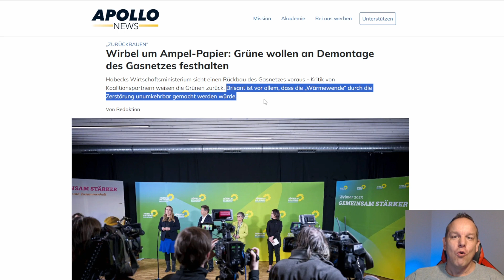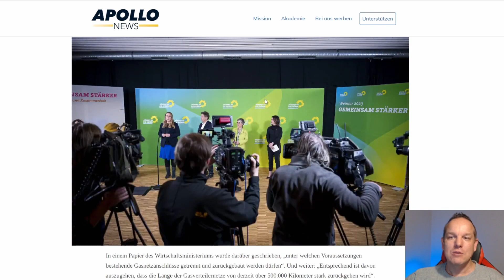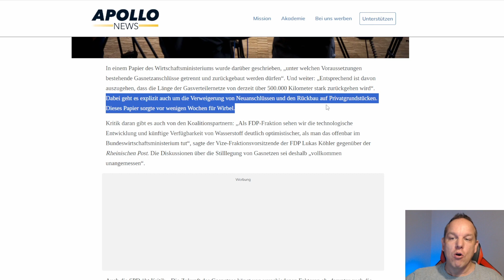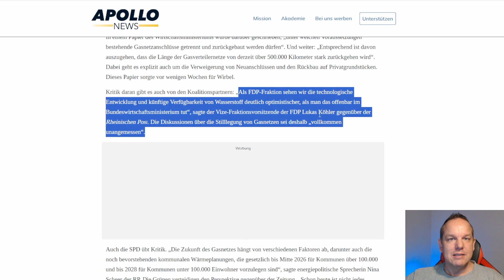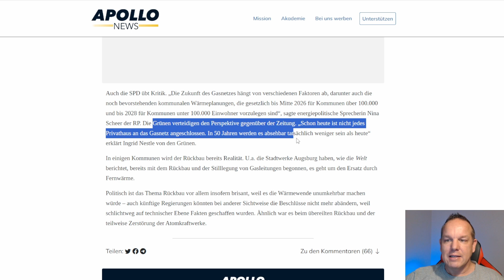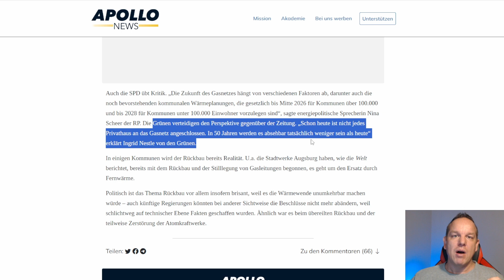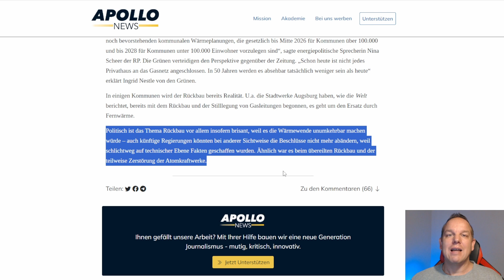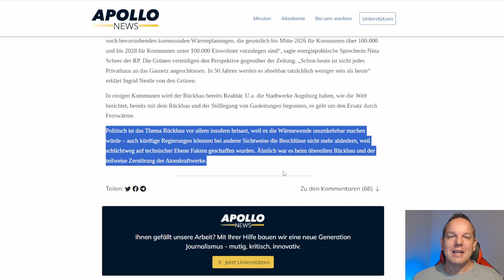Unglaublich! Die Grünen halten an ihrer Zerstörungsagenda fest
Die schockierenden Details hinter den Zerstörungsplänen der Grünen!

▬ Brauchbares ▬▬▬▬▬▬▬▬▬▬▬▬▬▬

►Bitcoin: bc1qs05kxgmf98x9hrnlqgnhm8cmyfr3av0dw6lf0k
►Ether: 0xb9173C78e854ab87f6655C10b7DF2b9413b3814e
►BAT: 0xb9173C78e854ab87f6655C10b7DF2b9413b3814e

▬ Kapitel  ▬▬▬▬▬▬▬▬▬▬▬▬▬▬▬▬

0:00 Einleitung
0:28 Grüne wollen an Demontage des Gasnetzes festhalten
3:35 Kritik an den grünen Plänen von FDP & SPD
5:38 Grüne verteidigen ihre schwachsinnigen Pläne
6:58 Der Rückbau hat bereits begonnen
8:10 Fazit / Schlussworte

▬ Quellen ▬▬▬▬▬▬▬▬▬▬▬▬▬▬▬▬

▬ Weitere Infos ▬▬▬▬▬▬▬▬▬▬▬▬▬▬